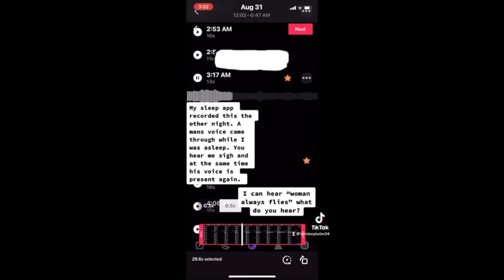HAF Episode 11-Season 7: "Be Careful, He Might Hear You"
Episode 11-Season 7 of Haunted AF has terrifying stories about disembodied voices & some surprising Nextdoor accounts of UFOs in Dallas, TX! We also hear about a tap-dancing ghost named Kyle who's been keeping people up at night.  This season wraps up in 2 weeks so remember to find more content on the Haunted AF Patreon page AND to check out our new "Movie Minute" podcast at JulieSaysSo.com. Then send your spooky stories to so we can use them in Season 7 of Haunted AF!